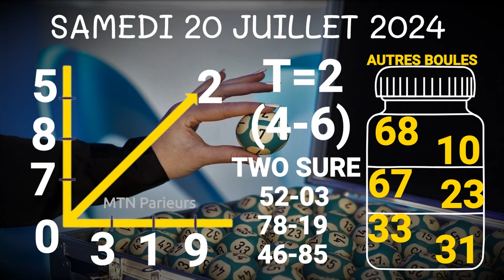CROIX LOTO DU SAMEDI 20 JUILLET 2024 ET REPERE DU JOUR